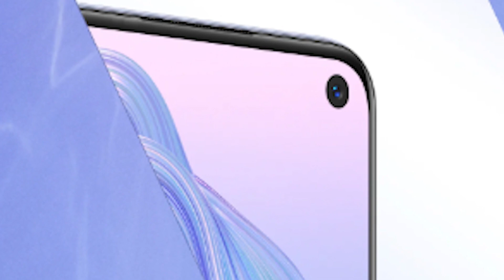🔥Realme V5 With Dimensity 720 and 120W UltraDart Charger | Realme V5 Expected Specs, Price, Features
Hello,

In this video i am going to tell you about realme v5 that is going to launch in india soon.

Topic Covered -

realme v5
realme v5 specs
realme v5 price
realme v5 features
realme v5 launch date in india
realme v5 first looks
realme v5 hands on
realme v5 performance
realme v5 gaming test
realme v5 gsmarena
realme v5 review
realme v5 unboxing
realme v5 5g
realme v5 5g price
realme v5 price in india
gadget world
realme v5 camera
realme v5
realme v5 unboxing
realme v5 price
realme v5 launch date
realme v5 specs
realme v5 first look
realme v5 official video
realme v5 trailer
realme v5 full specification
realme v5 unboxing technical guruji
realme v5 price kya hoga
realme v5 kab launch hoga
realme v5 features
realme v5 pubg game play
realme v5 vs oneplus nord
realme v5
realme v5 5g unboxing
realme v5 unboxing
realme v5 price
realme v5 review
realme v5 5g
realme
realme v5 pro
realme v5 processor
v5
realme v5 specs
realme v5 camera
realme v5 display
realme v5 camera test
realme v5 5g in india
realme v5 india
realme v5 pro in india
upcoming mobiles in august
realme v5 pro unboxing
upcoming 5g mobiles in india
5g mobiles in india under 20000